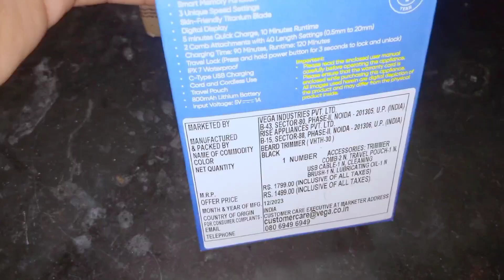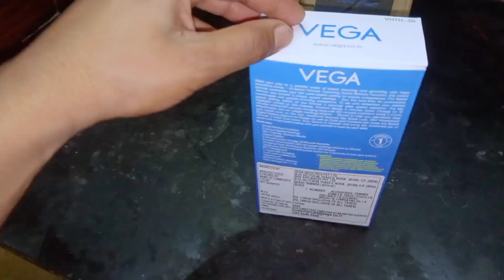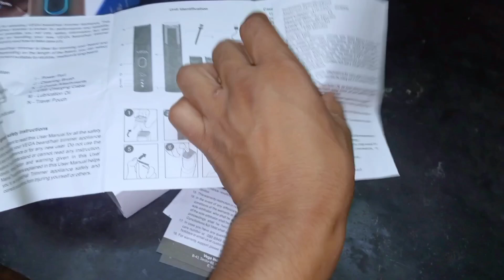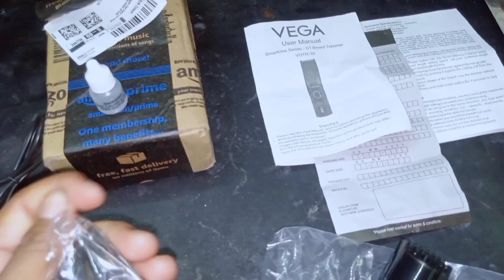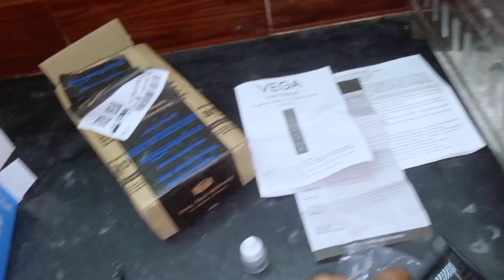ये क्या खरीद लिया मैंने 😊 देखो बहुत पसंद आया मुझे 😘anilbhaiyavlog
Vega SmartOne S1 Beard Trimmer for Men, 120 mins Runtime, IPX7 Waterproof & 40 Length Settings, (VHTH-30), Black

नमस्कार दोस्तों ! मेरे यू टूब चैनल में आपका हार्दिक स्वागत है |

गाँव का लड़का देखकर कोई सपोर्ट नहीं करता हैं |

अपना भाई समझ कर मुझे  सपोर्ट कीजिये |🙏🙏

👉𝐒𝐞𝐚𝐫𝐜𝐡𝐢𝐧𝐠 𝐤𝐞𝐲𝐰𝐨𝐫𝐝𝐬 :-

my first vlog 2022 vlogs
First vlog
First video
My first vlog 2022
My first vlog 2022 First vlog today
My first vlog viral How to viral
Hindi vlogs
Vlogs in India
Indian vlogger
Deshi vlogs
Deshi vlogger
Village vlogs
Town vlogs
my first vlog video how to
my first vlog how to
my first vlog video
first vlog
myfirstvlogviral
my first time Vlog
first vlog
vlog,
vlogs
First vlog
First video
Blogs
Hindi vlogs
Vlogs in India
Indian vlogger
Village vlogs
Town vlogs